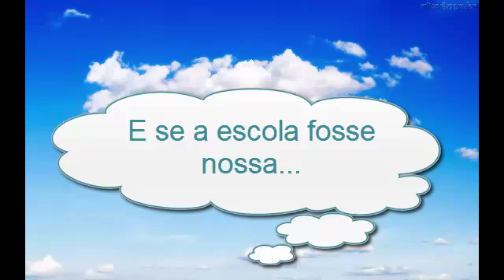Call of duty MW3 (Melhores Momentos)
Eae galera, aqui é o Anti trazendo um novo tipo de vídeo, somente os melhores momentos de um video, que no caso esse foi o Call of Duty MW3 que muitos devem conhecer, espero que gostem.

Pagina do canal curte lá :D